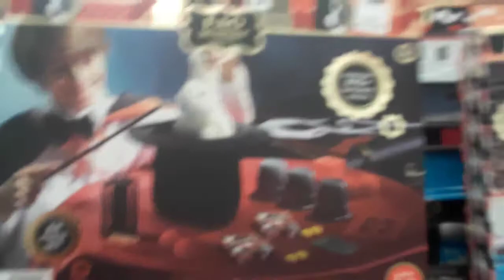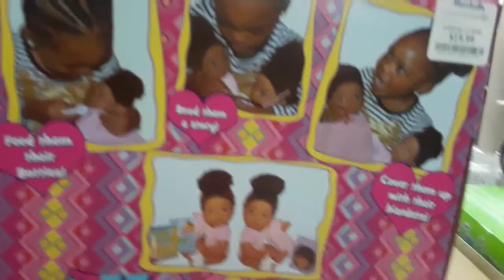target Chronicles (dance battle n more)